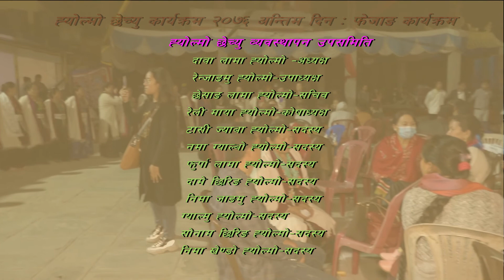Hyolmo Tsechu Festival 2020 - 2